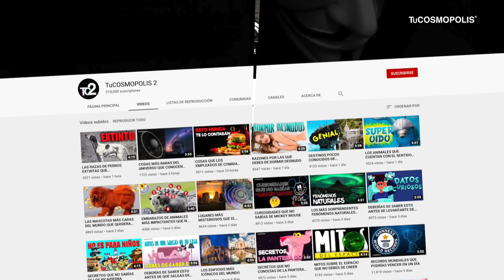ALGO INCREÍBLE VA a PASAR en MARTE